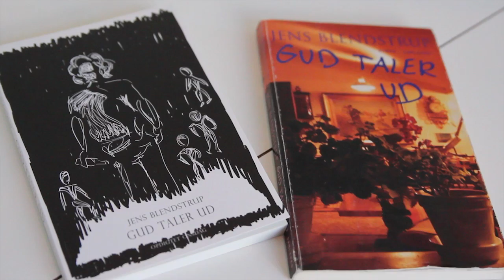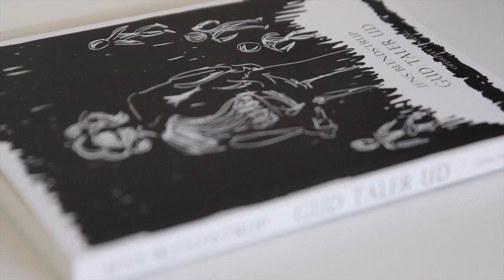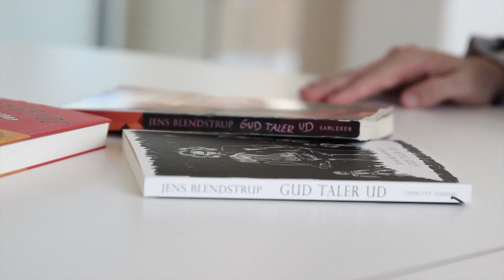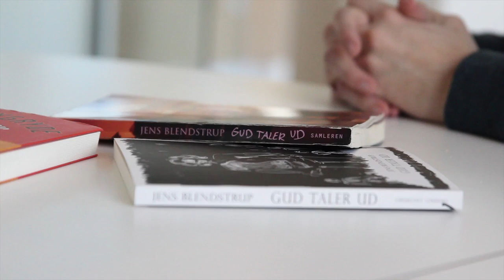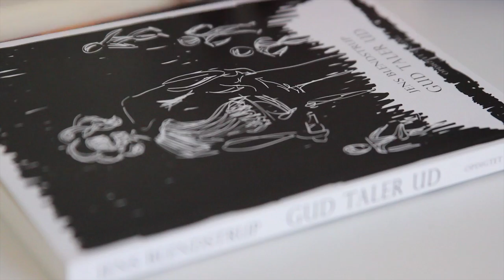Opdigtet Onsdag: Lars Bukdahl interviewer Jens Blendstrup